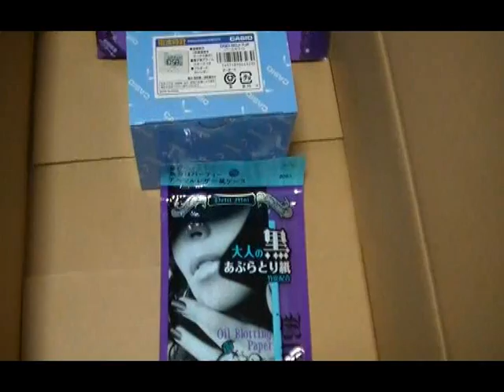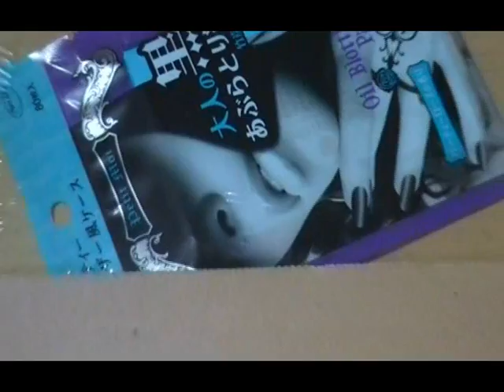アマゾンさんから荷物が届きました。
２個は大阪の倉庫から、１個は千葉の倉庫からです。